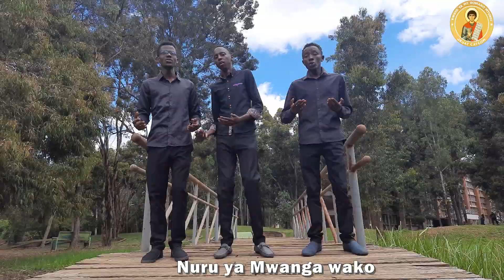UJE ROHO BY ABEL W. WAFULA || Kwaya Mt. Romano Mtunzi || KMRM-STUDIOS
This song was performed by KMRM on  the Pentecost Sunday of 2023.
Audio & Video by KMRM-STUDIOS.

Special Appreciation to:-

Composer:  Abel Wafula
Organist & Audio Master: Albert Nyabera
Camera: Julias Anari & Allan Ngugi
Director & Editor: Akwomi Godwin

MANENO YA WIMBO (LYRICS)